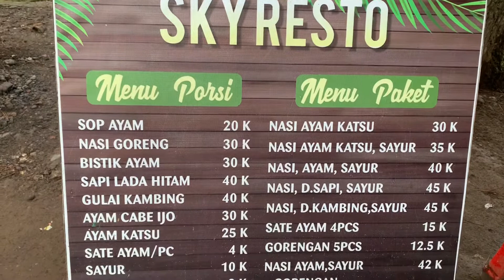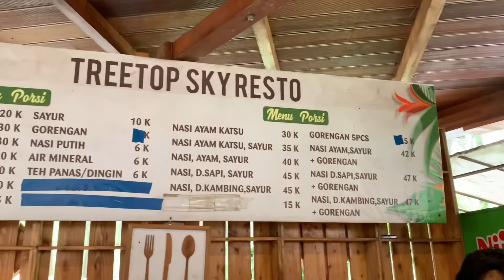Sensasi makan diatas Pohon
Sebuah rsetoran di atas pohon  yang ada di Kopeng Treetop Adventure Park, keistimewaannya adalah.. walaupun berdiri diatas pohon dan menempel dipepohonan, tetapi tidak ada satu pohon pun yang dipaku. Makanannya enak dan tidak terlalu mahal...

Nonton ya seperti apa restorannya...